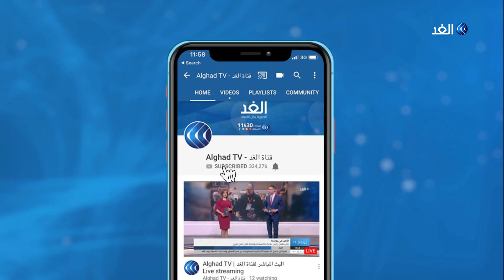العاهل الأردني يعلن رسميا انتهاء العمل بالملحقين الخاصين بمنطقتي الغمر والباقورة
تسلمت المملكة الاردنية منطقتي الباقورة والغَمْر، إذ أغلقت السلطات الأردنية المنطقتين أمام المستوطنين الإسرائيليين، مع انتهاء اتفاق التأجير الذي وقع قبل 25 عاما مع الأردن.
وأفادت مصار مطلعة أنه اعتبارا من اليوم لا يحق للمزارعين الإسرائيليين دخول الأراضي الأردنية في الباقورة والغَمْر، الواقعتين على الحدود.